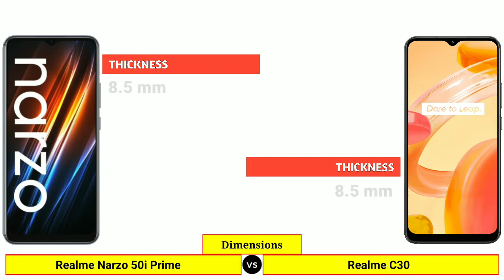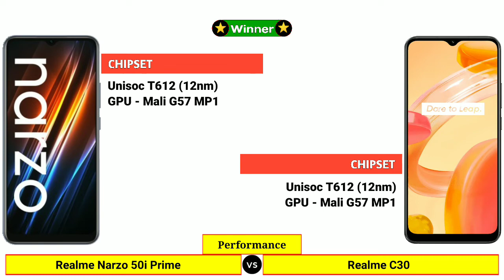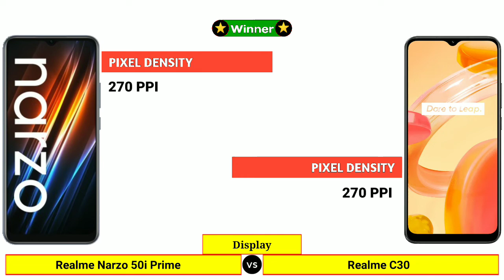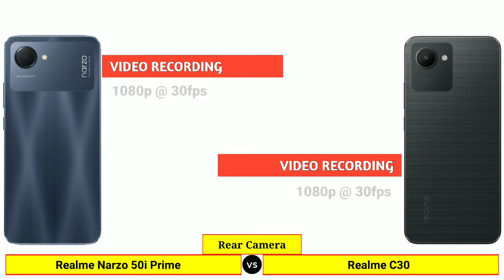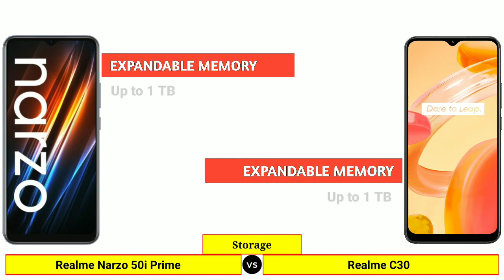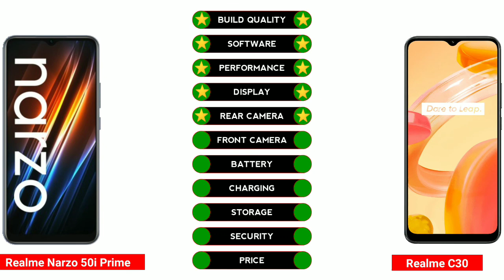Realme Narzo 50i Prime vs Realme C30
In this Video We are Comparing Realme Narzo 50i Prime vs Realme C30

𝗧𝗶𝗺𝗲 𝗦𝘁𝗮𝗺𝗽𝘀: ⤵️
00:00 | Intro
00:07 | Launch Date
00:17 | Dimensions
00:49 | Build Quality
01:00 | Software
01:11 | Performance
01:36 | Display
02:36 | Rear Camera
03:06 | Front Camera
03:34 | Battery & Charging
03:52 | Storage
04:17 | Connectivity
04:49 | Multimedia
05:07 | Security
05:18 | Price
05:29 | Results